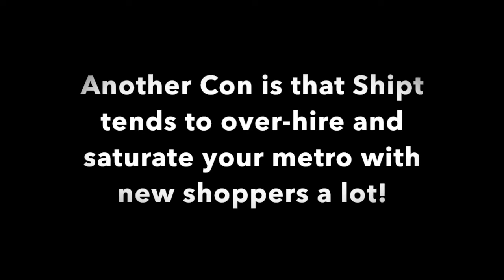The 6 best side gig apps for women in 2022 | The pros and cons of each!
Tired of driving drunk adults around after hours? Do you have a love for cleaning, care-giving and children? How about exercising, and being active? What about the potential for making great money? If you answered yes to all or are just interested in what I have to show you, click on the video and tune in :) I'll talk about the 6 best side gig apps for women that are available as well as my pros and cons for each! {Scroll down}

VIDEO CHAPTERS:
00:00 Intro
01:10 Urbansitter
08:36 HopSkipDrive
15:47 Jyve
23:36 Shipt
29:15 Homeaglow
35:41 Handy